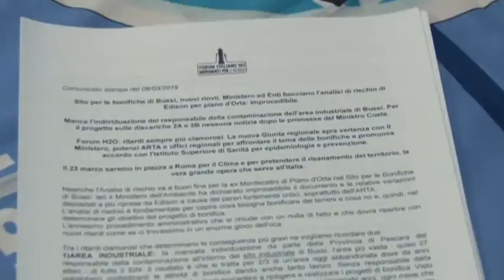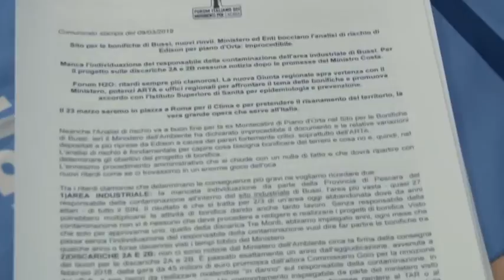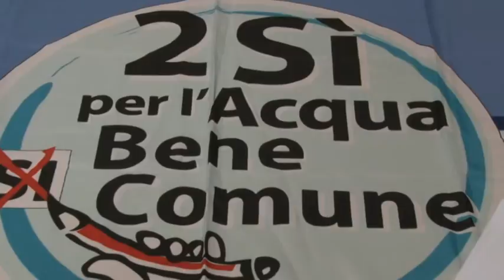Bussi. Ancora uno stop alla bonifica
Nuovi rinvii per la bonifica delle aree inquinate di Bussi. Il Ministero dell'Ambiente ha bocciato l'analisi di rischio di Edison per la ex Montecatini di Piano d'Orta. Il Forum H2O chiede l'intervento della nuova giunta regionale. Intanto il prossimo 23 marzo, a Roma, ci sarà una manifestazione che vedrà uniti diversi comitati che lottano per la salvaguardia della salute e dell'ambiente da nord a sud